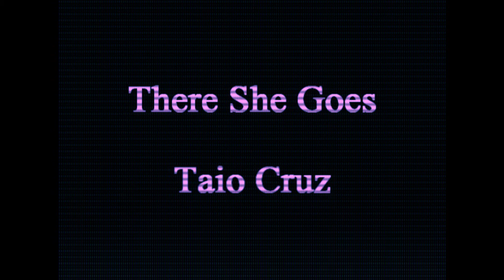There She Goes - Taio Cruz [HQ]